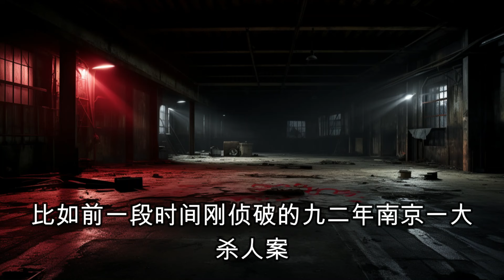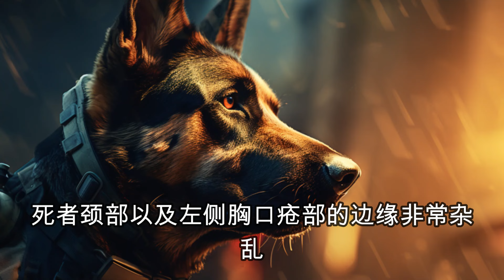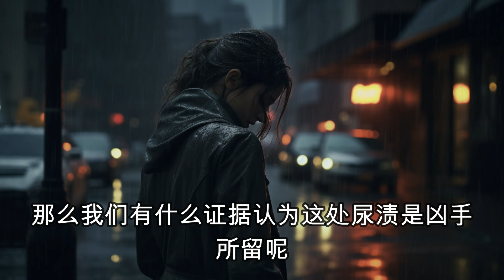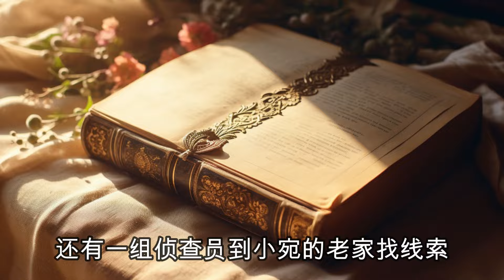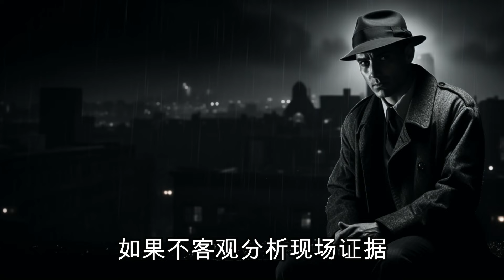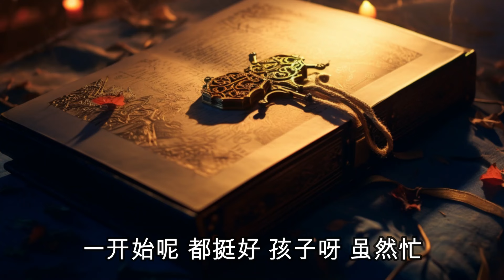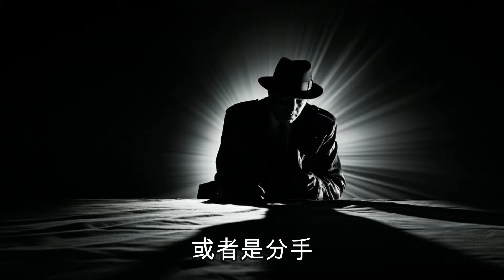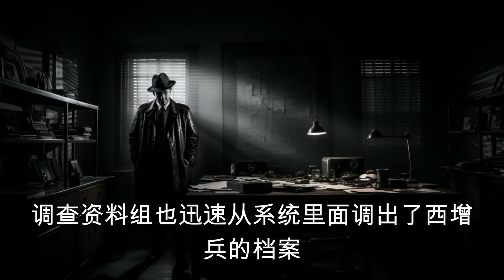中国刑侦大案纪实录，被他白睡了十年